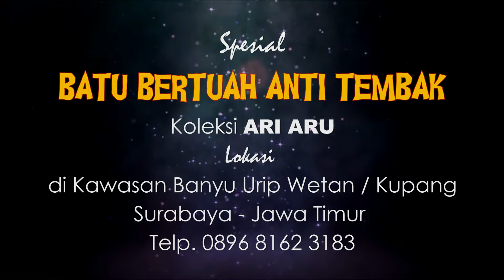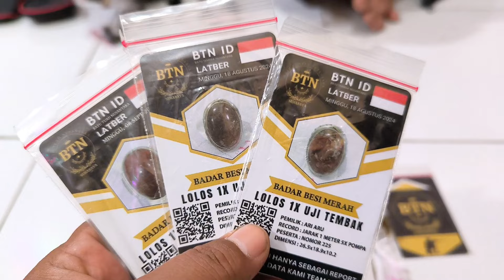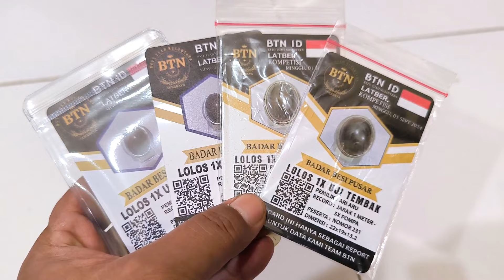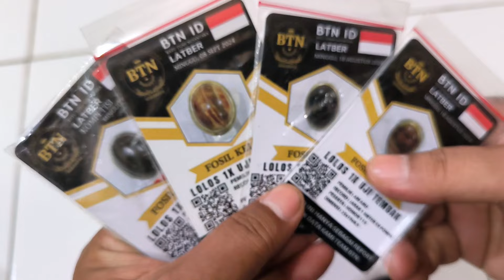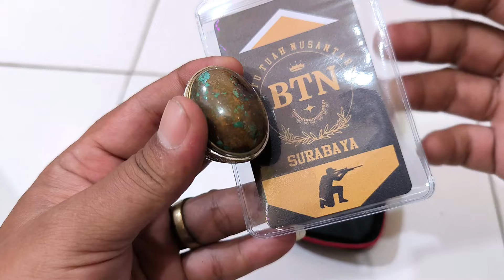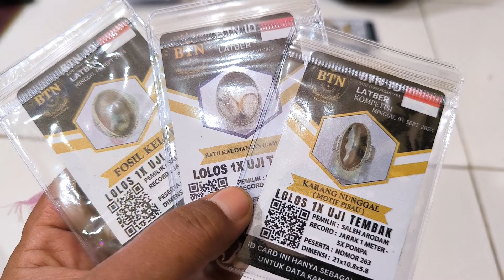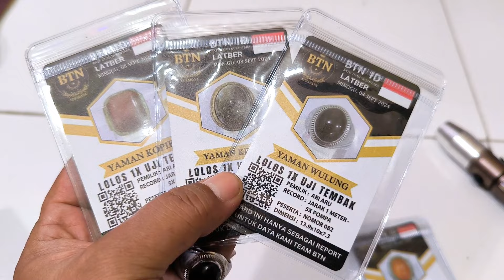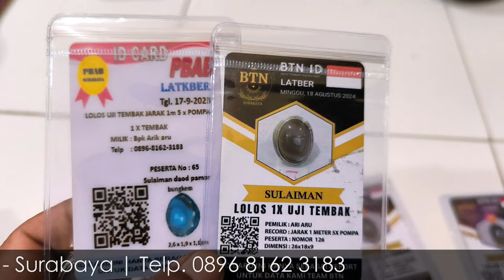GUDANGNYA BATU AKIK BERTUAH DI JAWA TIMUR ❗ Koleksi Ari Aru Surabaya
Batu permata Koleksi Ari-aru Gemstone Surabaya
Contact person : Ari aru
Lokasi di dekat Pasar burung Kupang Surabaya Jawa timur

Ari Aru adalah merupakan salah satu kolektor batu akik nasional, batu akik sakral, batu akik unik antik dan langka di indonesia
Saat ini menjual semua yang dikoleksi dan ready :

Semoga tetap semangat dan sehat selalu...Raharjo 🙏😌